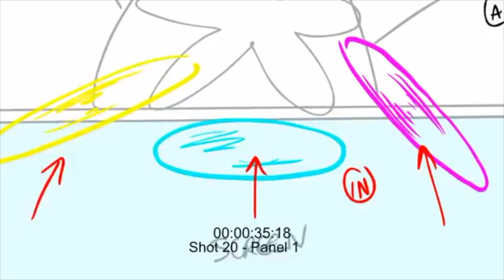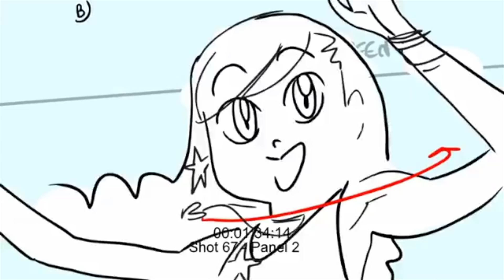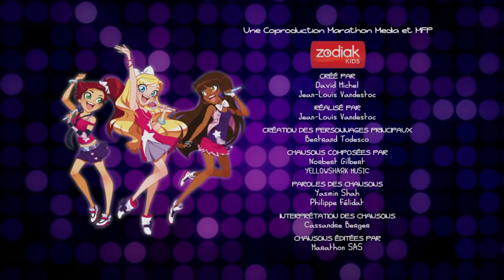Planète Pop (Animatique)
Fais la fête sur le dernier titre des LoliRock: Planète Pop. Envole toi avec Talia, Auriana et Iris pour un voyage magique sur leur "Planète Pop"!